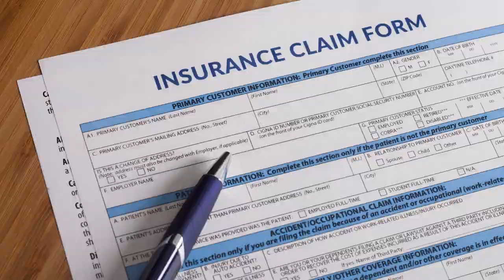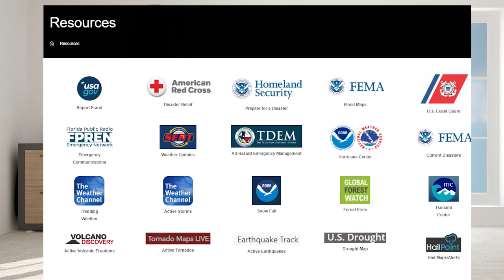WE Final Intro